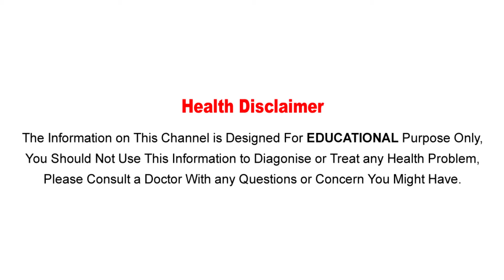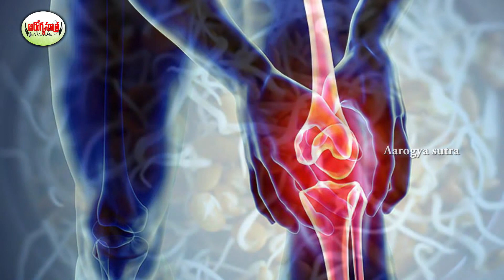మొలకెత్తిన ధాన్యాలను ఇలా తింటేనే ఆరోగ్యం.. | Health Benefits For Sprout | Telugu Health Tips.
Watch :మొలకెత్తిన ధాన్యాలను ఇలా తింటేనే ఆరోగ్యం.. | Health Benefits For Sprout | Telugu Health Tips.
Aarogya Sutra